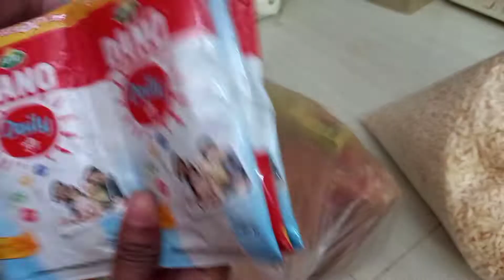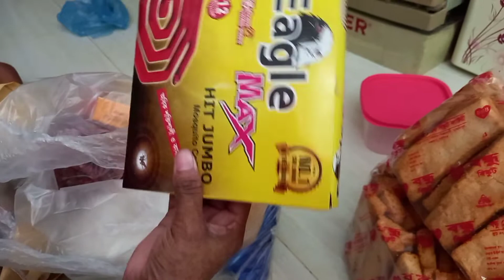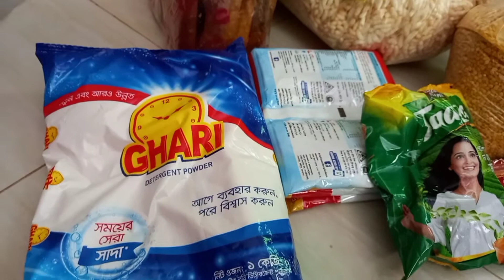আজকে সাপ্তাহিক বাজার করালাম।।দুপুরে কি রান্না করলাম।।Nihar vlog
Assalamualaikum viewers,I upload a new video on my youtube channel if you guys like this video then given a thumbs up and don't forget to subscribe my channel keep support me a lot lot.I always try to my best for you guys.i hope you all like my vlog videos.stay in touch 🙃🙂😉😉😊😇🥰😍🤩🤩😘😋😛😜🤪😝😝🤗🤗